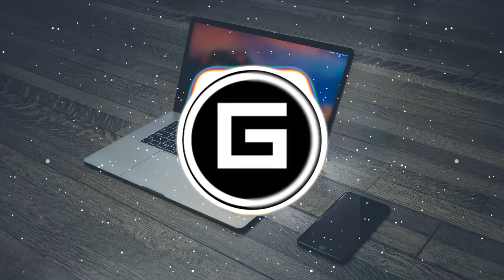So Ready For The Weekend Hero ISL 2017-2018 Super Sunday!(Download Link)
Here is a song which i felt like sharing! i saw many of you struggling for a good video with a proper download link!!! Here You Go🔥